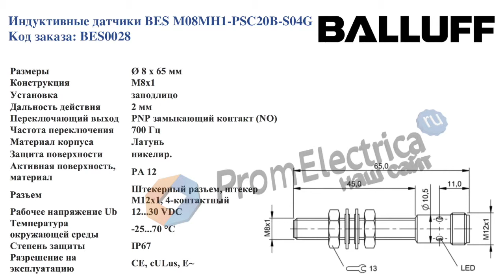Индуктивные датчики BES M08MH1-PSC20B-S04G BALLUFF Код заказа: BES0028